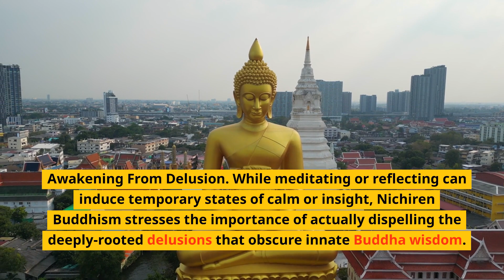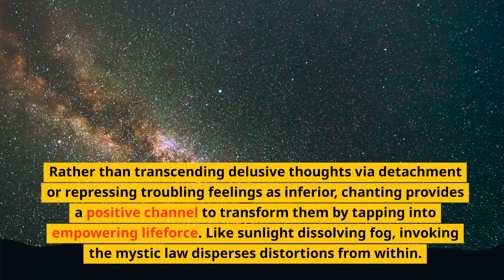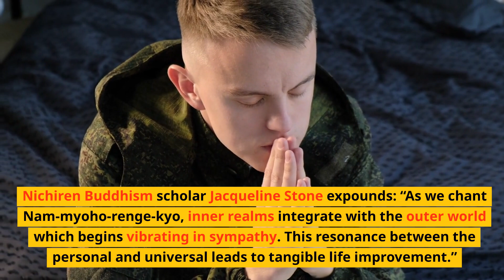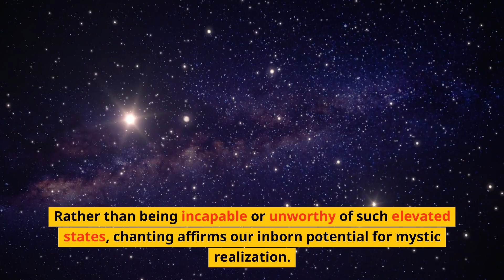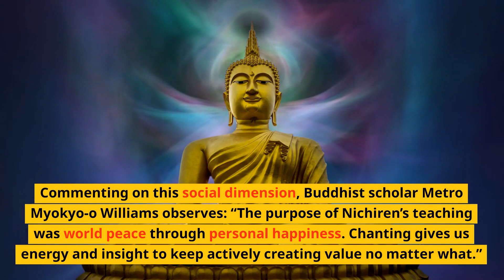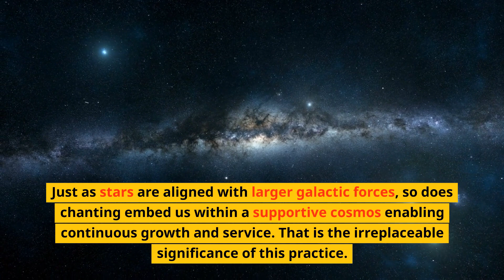What is the Significance of Chanting Nam-Myoho-Renge-Kyo?